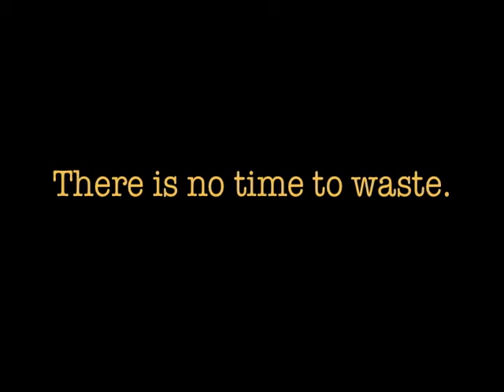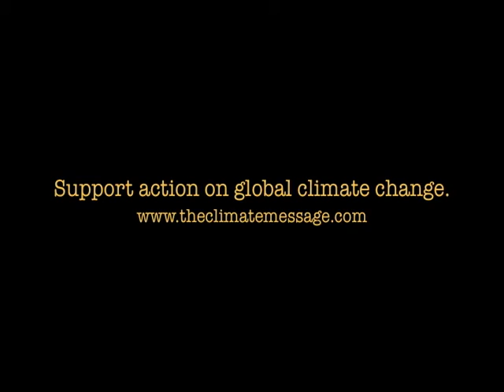The Climate Message: Ek Agbolosu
Ek Agbolosu — Sogo